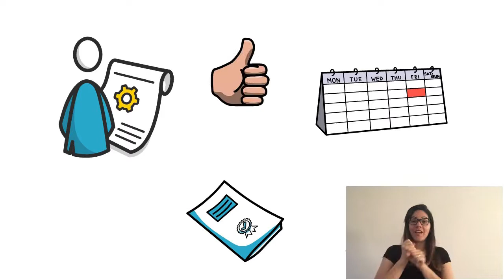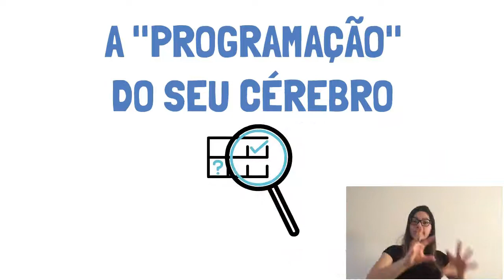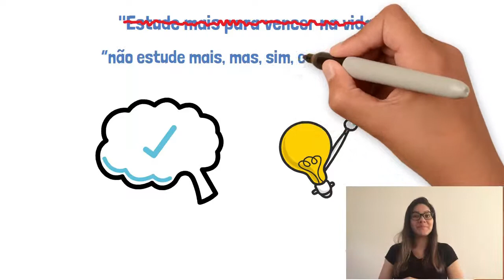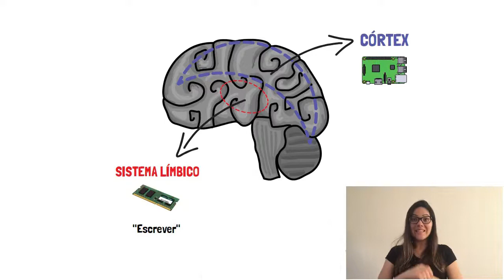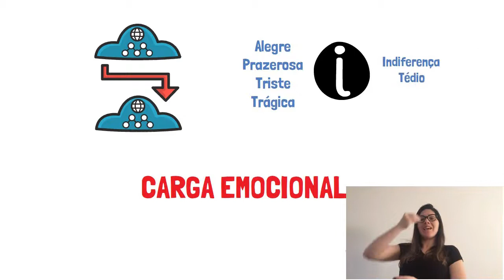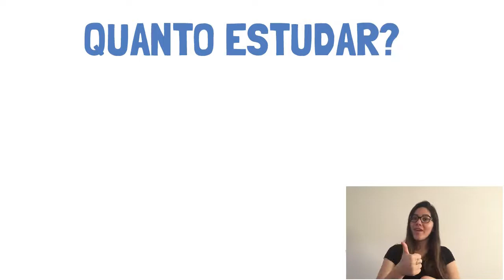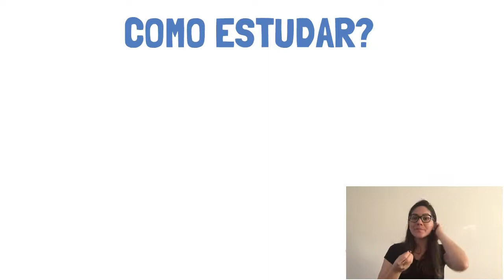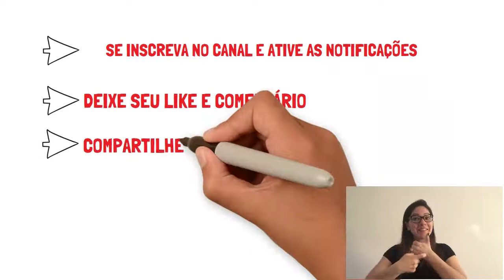Livro APRENDENDO INTELIGÊNCIA - Prof. Pier - (parte 1)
O livro APRENDENDO INTELIGÊNCIA é dividido em duas partes. A primeira trata da “programação” do cérebro, que mostra como funciona o processo de aprendizagem e o grande equívoco do sistema escolar atual na tentativa de tornar os alunos inteligentes. Já a segunda nos apresenta dicas para “acelerar” os neurônios e turbinar nossa inteligência.

ROTEIRO: Leonardo Gomes Junior / Beatriz Mariotti
NARRAÇÃO: Beatriz Mariotti
ANIMAÇÃO: Leonardo Gomes Junior
LIBRAS: Camila Rieger